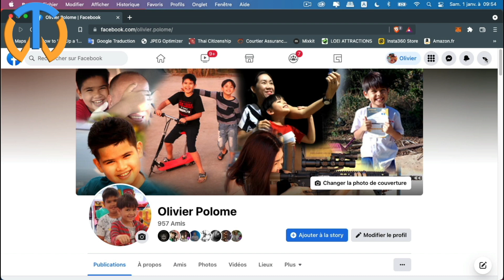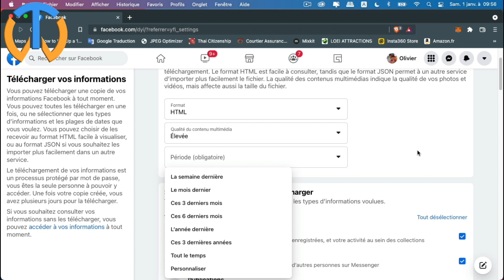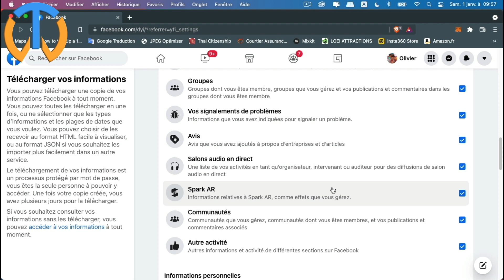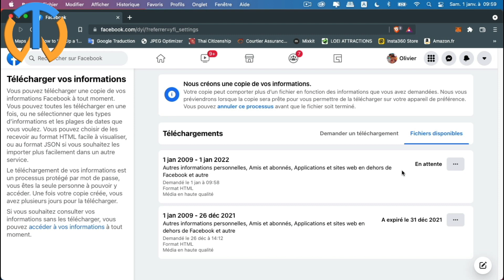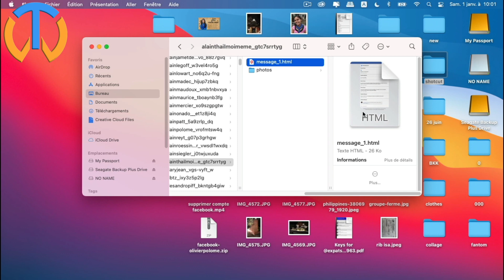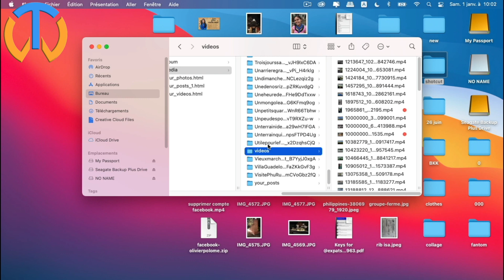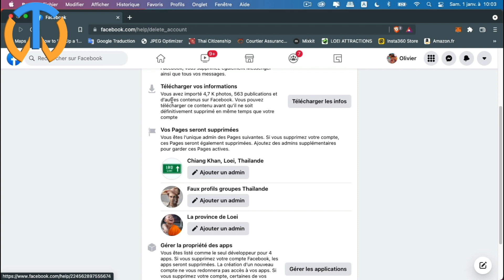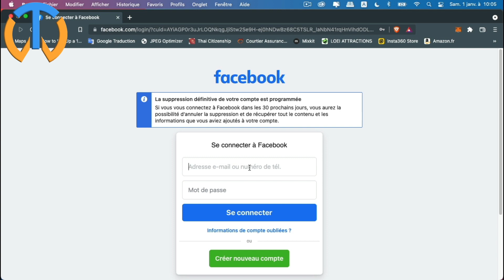Comment récupérer ses photos facebook et supprimer ( ou pas ) son compte.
Comment récupérer ses photos sur facebook, comment récupérer ses vidéos, ses onformations personnelles, comment récupérer ses messages sur facebook, récupérer sa lite d'amis,... Et bien sûr, comment suspendre temporairement ou définitivement son compte facebook.
Dans ce tuto en français, ce tuto facebook, vous verrez qu'il est possible de récupérer ses photos facebook et d'autres informations personnelles, quand vous le désirez, sans nécessairement supprimer votre compte. Vous pourrez choisir une période définie pour la récupération de vos photos, de vos vidéos, ou bien choisir toute la période depuis la date de votre inscription. C'est ce que j'ai fait, j'étais inscrit depuis onze ans sur facebook. J'ai récupéré toutes mes informations depuis mes débuts avant de fermer définitivement mon compte facebook.

00:00 Introduction.
01:46 Accéder à vos informations personnelles.
02:17 Télécharger vos photos facebook ou d'autres infos via des services en ligne.
02:48 Récupérer toutes ses infos personnelles facebook et les charger sur son ordinateur.
09:46 Supprimer son compte facebook ou bien suspendre temporairement son compte facebook.